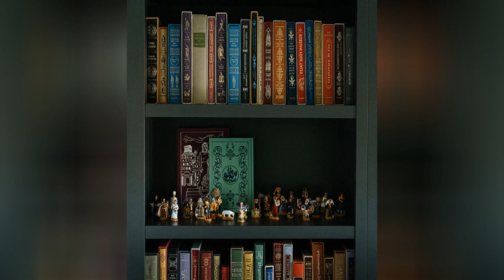75 All Wall Treatments Home Office With A Stone Fireplace Design Ideas You'll Love 🏡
0:00:00 - Intro
0:00:12 - All Wall Treatments Home Office With A Stone Fireplace Design Ideas You'll Love: Inspirations 1 to 25
0:01:51 - All Wall Treatments Home Office With A Stone Fireplace Design Ideas You'll Love: Inspirations 26 to 50
0:03:41 - All Wall Treatments Home Office With A Stone Fireplace Design Ideas You'll Love: Inspirations 51 to 75

👋 Well Hello!